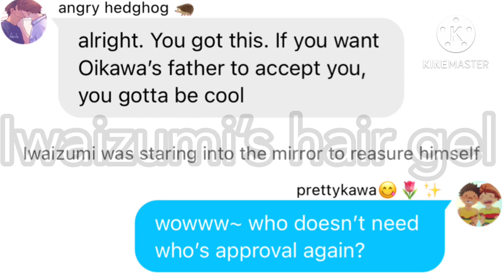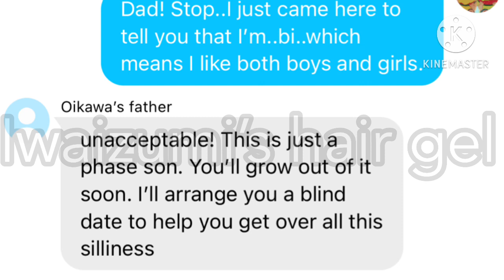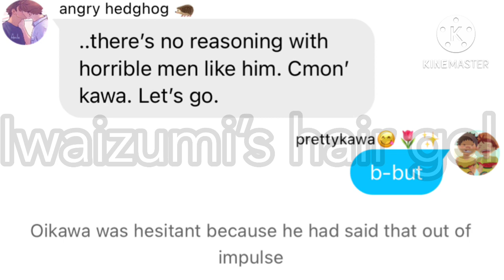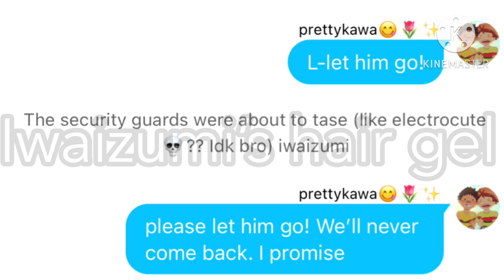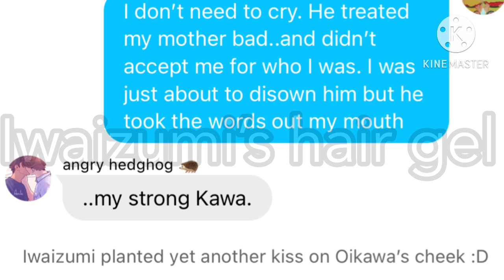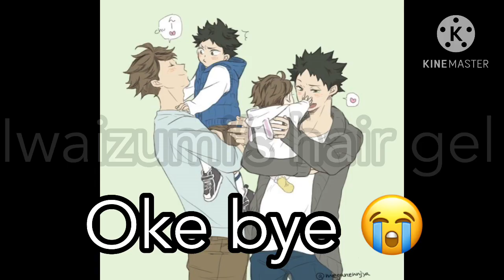iwaizumi meets oikawa’s father?! || Haikyuu texting story (2/2)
If yall aren’t here from the first part then rip your understanding 🥰👍🏻 also this gave me so much second hand embarrassment 🥲🫶